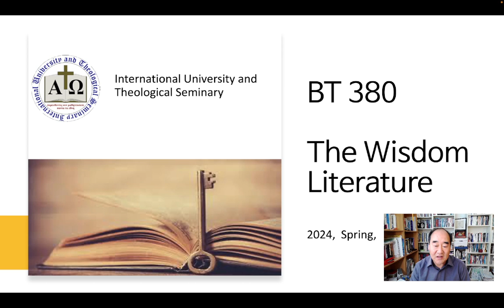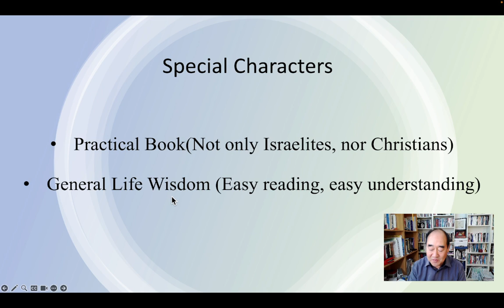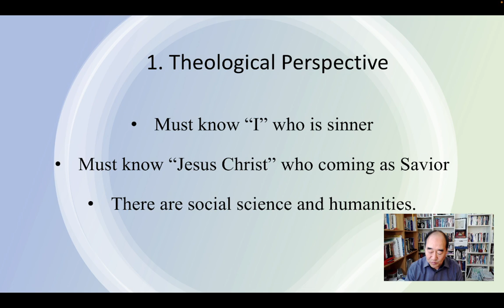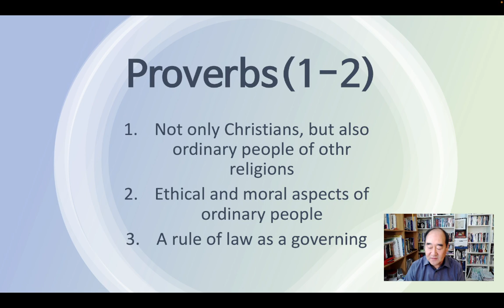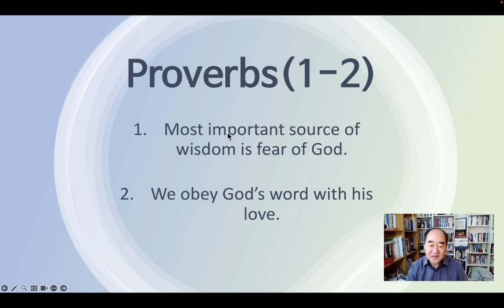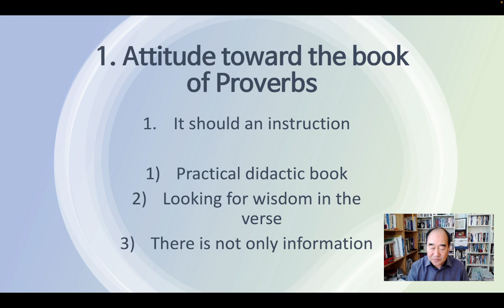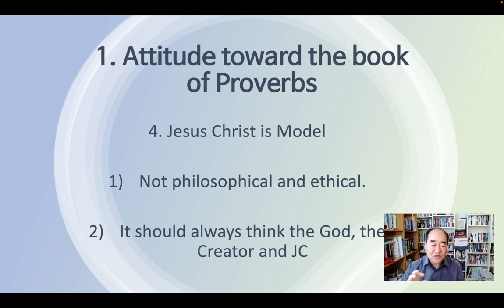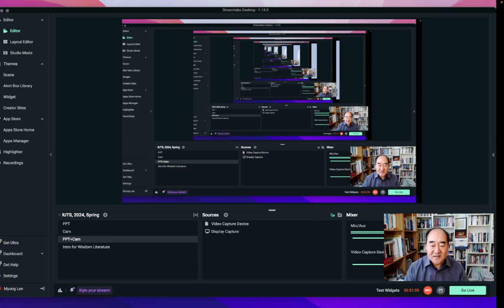10Th Week Lecture